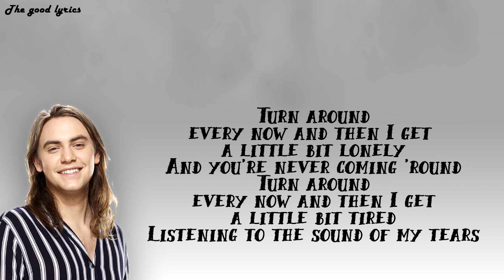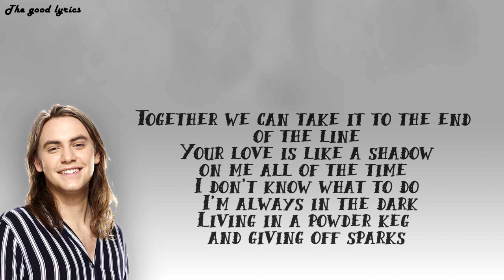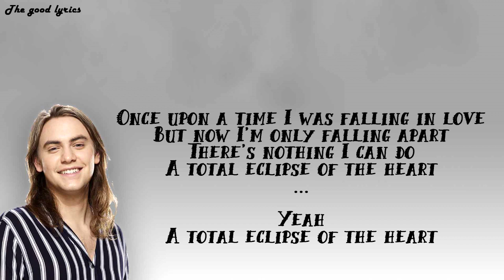Jacob Maxwell - Total Eclipse of the Heart (Lyrics) - The Voice Live Top 24 - 2019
Artiste: Jacob Maxwell
Titre: Total Eclipse of the Heart